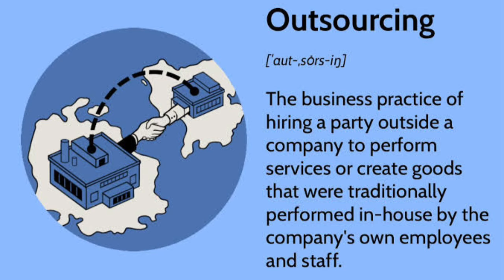ଆଉଟସୋସିଂ କର୍ମଚାରୀଙ୍କ ଚୁକ୍ତିନାମା ପାଇଁ ମାସିକ ଏକତ୍ର ଦରମାକାହା କାହା ଉପରେ ପାଇଁ ସମାନ ଭାବରେ କାର୍ଯ୍ୟକାରୀ ହେବ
ସରକାର ନିମ୍ନରେ ଦିଆଯାଇଥିବା ଟେବୁଲର ସ୍ତମ୍ଭ 2 ରୁ 10 ରେ ଦେଖାଯାଇଥିବା ପରି ବ୍ୟକ୍ତିଙ୍କ ମାସିକ ଏକୀଭୂତ ପାରିଶ୍ରମିକକୁ ସଂଶୋଧନ କରିବାକୁ ଖୁସି ହୋଇଛନ୍ତିସୂଚନା ଏବଂ ଆବଶ୍ୟକୀୟ କାର୍ଯ୍ୟାନୁଷ୍ଠାନ ପାଇଁ କପି ପ୍ରିନ୍ସିପାଲ୍ ଏଜି (ଏ ଆଣ୍ଡ ଇ), ଓଡିଶା, ଭୁବନେଶ୍ୱର / ଏଜି (ଅଡିଟ୍), ଓଡିଶା, ଭୁବନେଶ୍ୱର / DAG, ଓଡିଶା, ପୁରୀ / ରାଜ୍ୟପାଳ / ସଚିବଙ୍କ ନିକଟକୁ ସଚିବ, OLA, ଭୁବନେଶ୍ୱରକୁ ପଠାଯାଇଛି।ଅର୍ଥ ବିଭାଗ ୱେବସାଇଟରେ ଏହି ଚିଠି ଉଠାଇବା ପାଇଁ କପି ହେଡ୍, ପୋର୍ଟାଲ୍ ଗ୍ରୁପ୍, ଆଇଟି ସେଣ୍ଟର, ସଚିବାଳୟକୁ ପଠାଯାଇଛି |
ରାଜ୍ୟ ସରକାର ଚୁକ୍ତିଭିତ୍ତିକ ପାଇଁ ମାସିକ ଏକୀଭୂତ ଦରମା ନିର୍ଦ୍ଧାରଣ କରିଥିଲେ ଯେଉଁଥିରେ ବିଭିନ୍ନ ସରକାରୀ ପ୍ରତିଷ୍ଠାନରେ ନିୟୋଜିତ ବିଷୟ ଉପରେ ଉଲ୍ଲେଖ କରାଯାଇଥିବା ଆଉଟସୋର୍ସିଂ କର୍ମଚାରୀଙ୍କ ଭିଡିଓ ଫାଇନାନ୍ସ ବିଭାଗ ସର୍କୁଲାର ନମ୍ବର 28090 / F, 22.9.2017 ତାରିଖ ଦିନ ସର୍କୁଲାର ନଂ 11835 / F ସହିତ ପ read ାଯାଇଥିଲା। .2018 ସେମାନଙ୍କ ମାସିକ ଏକୀଭୂତ ପାରିଶ୍ରମିକର ସଂଶୋଧନ ସରକାର ଅତୀତରେ ବିଚାର କରିଆସୁଛି |

ଏହି ସଂଶୋଧନ 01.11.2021 ରୁ ସମସ୍ତ ବିଦ୍ୟମାନ ଆଉଟସୋର୍ସିଂ ଚୁକ୍ତିନାମା ତଥା 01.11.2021 ପରେ ନୂତନ ଚୁକ୍ତିନାମା ପାଇଁ ସମାନ ଭାବରେ କାର୍ଯ୍ୟକାରୀ ହେବ | ବିଦ୍ୟମାନ ଚୁକ୍ତିଗୁଡିକ ସେହି ଅନୁଯାୟୀ ପରିବର୍ତ୍ତିତ ହୋଇପାରେ |ସେବା ପ୍ରଦାନକାରୀଙ୍କ ମାଧ୍ୟମରେ ଆଉଟସୋର୍ସ ହୋଇଥିବା କର୍ମଚାରୀଙ୍କ ପାଇଁ EPF ଏବଂ ESI ପ୍ରତି ନିଯୁକ୍ତିଦାତାଙ୍କ ଅବଦାନ ଏହିପରି ଅବଦାନର ସନ୍ତୋଷଜନକ ପ୍ରମାଣ ଅନୁଯାୟୀ ପାରା-୨ରେ ଥିବା ସାରଣୀ ପରି ଏକୀଭୂତ ପାରିଶ୍ରମିକର ପରିମାଣଠାରୁ ଅଧିକ ଫେରସ୍ତ କରାଯିବ |ବର୍ତ୍ତମାନ,

ଆଉଟସୋର୍ସିଂ କର୍ମଚାରୀଙ୍କ ଚୁକ୍ତିନାମା ପାଇଁ ମାସିକ ଏକତ୍ର ଦରମା